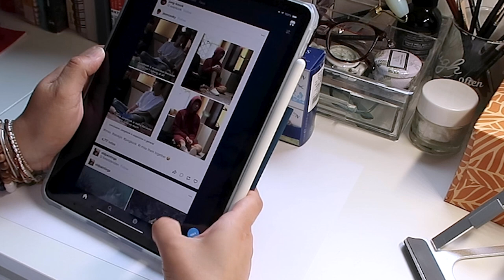Drawing a Post-Impressionist piece 🖼️🎨🖌️ | Draw with Me | Calming Video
Hello everyone! I'm back with another drawing video. Even when I am not feeling inspired, I have to find something that'll at least motivate me to get in the drawing "mood".
Whenever I feel uninspired, I head over to Tumblr for art that I've liked to help me get started on something, anything. I am a very unplanned person.

Anyways, I hope you enjoy this art. I really like Impressionist style. I found Iso Rae's work to be very simple but pretty. It's always good idea to look through Tumblr for inspirational art, not just fanatic posting.

I hope you all have a wonderful week and I'll see y'all in the next video :)

Camera Equipment:
Canon GX7
Canon Mark III with 1.4 f lens
Geekito Tripod
Manfretto tripod
Sandisk 256 GB
PROAIM Overhead Photo and Video Camera Boom Pole for Tripod

Editing Software:
Adobe Premiere Pro (editing)
Adobe Express (thumbnail & end screen)